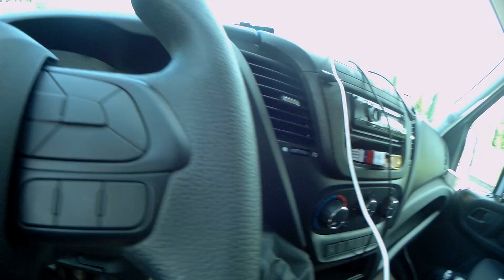Spiv - Tasca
⭐⭐⭐RECOMAND⭐⭐⭐